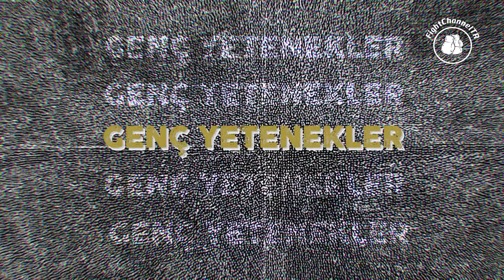Mahmut MİRAT vs Deniz Devrim ALINAK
MAHMUT MİRAT
Turkey
Weight:71Kg Age:18 Height:1,77 m.
Records:Total 1 Match 1W-0L-0KO
Trainer:Erdal Murat-Ümit Yılmaz / Tuzla Bld.SK.

71Kg
3 Round x 3 Min

DENİZ DEVRİM ALINAK (Sarı Fırtına)
Turkey
Weight:71 Kg Age:20 Height:1,77m.
Records:Total 2 Match 2W-0L-1KO
Trainer:Tuncay Toprak / Toprak Fight Club

ARMY OF FIGHTERS 2 (GENÇ YETENEKLER)  - 22/09/2021
Grand Cevahir Hotel Hall - Şişli - Istanbul-Turkey

CHANNEL : TV8,5
COORDINATOR FOR TV8,5 : BARIŞ ARAGÜLÜ

PROMOTER : ERKAN KESKİN
COORDINATOR : SELAHATTİN AYDIN
DIRECTOR : TEOMAN KOZAN
COMMENTATOR : İZGE CAN GÜNAL
RING ANNOUNCER : MUSTAFA ÖZBEN

BU GÖRÜNTÜLERİN YAYINLANMASINA İZİN VEREN
''ARMY OF FIGHTERS'' ORGANİSYON SAHİBİ ERKAN KESKİN'E TEŞEKKÜR EDERİZ...